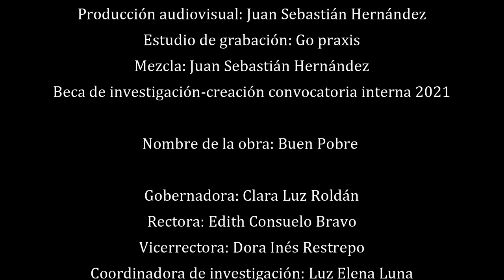Diáspora: investigación-creación Gimpas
Diáspora es el resultado de un proceso de investigación-creación realizado por los docentes de Alexander Duque y Héctor Tascón.  Toma como objeto de estudio los nuevos ritmos, tonadas y formas de tocar la marimba y los tambores interpretados por músicos de marimba que viven en la ciudad de Cali y transitan entre las músicas tradicionales y urbanas.

Algunos de los colaboradores en el proyecto son: Alexis Moreno, Moisés Zamora, Yeiner Orobio, Fredy Cuero, entre otros. Estas transformaciones se convierten en un elemento reivindicador de las practica culturales afrocolombianas.

La propuesta creativa vincula dos innovaciones en la interpretación de los instrumentos tradicionales. 1) El concepto "A mano Limpia" creado por el maestro Alexander Duque, que consiste en ejecutar los tambores en contacto directo con el parche, y 2) la interpretación de la marimba de chonta con dos tacos (baquetas) en cada mano, como estrategia para el rescate del rol del bordonero, implementado por el profesor Héctor Tascón.

El resultado es una obra que vincula nuevas formas de acercarse a los instrumentos tradicionales del conjunto de marimba y una música que transita entre lo popular tradicional y académico. El proyecto se encuentra en proceso y se espera crear obras con base en este formato que vinculen la electrónica y video arte.

Estas hibridaciones se evidencian en la fusión de las músicas de marimba de chonta con músicas urbanas a partir del ritmo de la "rumba del pacífico" que se da también en las grandes ciudades cuando los músicos tradicionales entran en contacto con nuevas estéticas, y los usos sociales tradicionales de las músicas estrechamente vinculadas con los contextos cambian, presentando nuevas elaboraciones y significados que constituyen proyecciones de las comunidades afrodescendientes.

El resultado es una obra que vincula nuevas formas de interpretar la marimba de chonta y los tambores, propiciando una música que transita entre lo popular tradicional y académico y que es retratado en la apuesta audiovisual. El proyecto se encuentra en proceso y se espera crear obras con base en este formato que vinculen la electrónica y video arte.

Diáspora
Música compuesta por: Alexander Duque y Héctor Tascón
Tambores: Alexander Duque
Marimba: Héctor Tascón
Grupo de investigación: Gimpas Bellas Artes entidad universitaria
Guion original: Berna García Varela
Actriz: Liana Lucumi González
Cámara: Juan Sebastián Hernández
Producción audiovisual: Juan Sebastián Hernández
Estudio de grabación: Go praxis
Ingeniero: Juan Sebastián Hernández
Mezcla: Juan Sebastián Hernández
Beca de investigación-creación convocatoria interna 2021